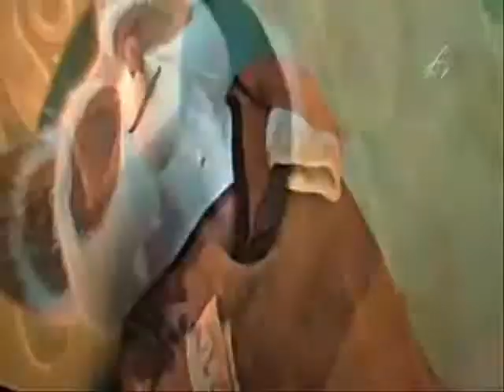kung fu figthing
this is how kung fu masters rock-- with all thy heart and craving --